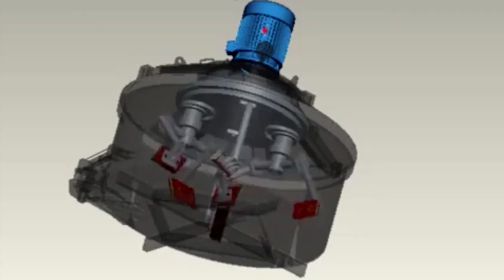Mixer ผสมคอนกรีต 1 คิว DASWELL สำหรับโรงงาน คอนกรีต เรดี้มิกซ์ โรงงานทำท่อ แผ่นพื้น และเสาเข็ม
จำหน่าย Mixer DASWELL By Sumas Trading
ขายเครื่องผสมคอนกรีต เหมาะสำหรับโรงงานส่งปูนซีเมนต์ โรงงานทำเสา โรงงานทำแผ่นพื้น ทำท่อ แผ่นพื้นพรีแคท หรือ โรงงานส่งปูนสำเร็จ  ตัวโม่ สามารถ กวนให้ส่วนผสมหิน ปูน ทราย น้ำ เข้ากันได้ดี มีความละเอียดสูง ได้สลั้มต่ำ ใช้เวลาในการผสมไม่นาน  วัสดุโครงสร้างโม่ทนทานแข็งแรง บำรุงรักษาง่าย ชิ้นส่วนอะไหล่ไม่แพง หาซื้อได้ง่ายไม่ต้องแปลง ระบบกลไกลไม่ซับซ้อน เหมาะสำหรับธุรกิจ โม่ผสมคอนกรีต มีลักษณะเพลาแบบ แนวตั้ง มอเตอร์ อยู่ด้านบน ตัวถังโม่เป็นแบบกระทะ ใช้ใบกวนและใบปาดขอบถังด้วยเหล็กทนสึกอย่างดี  ระบบเกียร์ Planetary ใช้เทคโนโลยีเดียวกับเยอรมันนี (German technology) หมดปัญหาน้ำปูนรั่ว และเกียร์สุมาสทนทานไม่พังง่าย เป็นเครื่องผสมปูนที่มีประสิทธิภาพสูง  , ค่าใช้จ่ายในการบำรุงรักษาต่ำ มีให้เลือกสองขนาด คือ 1 คิว และ 1.5 คิว

จำหน่ายอะไหล่ เครื่องผสมคอนกรีต หัวเครื่องโกย ซ่อมแพล้นปูน ทั่วประเทศ
ขายเครื่องผสมคอนกรีต ( Concrete Batching Plant )
ทั้งแบบ หัวโกย และแบบแสายพานลำเลียง (คอนกรีตผสมเสร็จ READY-MIXED)
-อะไหล่เครื่องผสมคอนกรีตอัตโนมัติ อะไหล่ KPT ( Concrete Batching Plant )
ยี่ห้อ SICOMA, TEKA, LIEBHERR,KABAG,STETTER ,ELBA, Conele และ LOCAL.
ซิโคม่า, เตก้า, ลิปแฮร, กาบาก, สเตตเตอร์, แอลบ้า และแพล้นสร้างเอง
-จำหน่ายอะไหล่ ผลิต ออกแบบ สั่งทำ ( Accessories & Spare part ) เช่น แขนใบกวน, ใบปาดข้าง, ใบกวน, เฟือง, เบรคเครื่องโกย, ซีล,ชุดครัชหัวเครื่องโกย,แผ่นดิส, ชุดเกียร์ZF, บูชกระโถน, รอกปลายบูม, ลูกปืนมิกเซอร์, ระบบลม, โซลีนอยวาวล์, น๊อตกระบะหินทราย, เพลาสปายฟันนอก, เฟืองวิ้น, แผ่นเบรคมอเตอร์, เฟืองขุดดันโซ่,โหลดเซล, มอเตอร์เขย่า, เฟืองโซ่คู่, ยางซิล, ยางยอย, ซีลขอบเหล็ก, สปริงตั้งขาใบกวน, แค็มป์ล็อคเพลา, สนับแขนใบกวน, ชุดสายพานลำเลียง ,สกรูปูน, Flow Meter,load cell, Proximity
รับประกอบตู้คอลโทรล เช็คระบบไฟแพล้นปูน ตราชั่งกะบะหินทราย ,Top air,Tension, indicator,รับทำตู้ไฟคอนโทรล, หลอดน้ำยา, น้ำยาหน่วงเวลาแพล้นปูน
รับสอบเทียบตราชั่งหินทราย
รับดูแล PLC ระบบ แพล้น
บริษัท สุมาส เทรดดิ้ง เเอนด์ เอ็นจิเนียริ่ง จำกัด